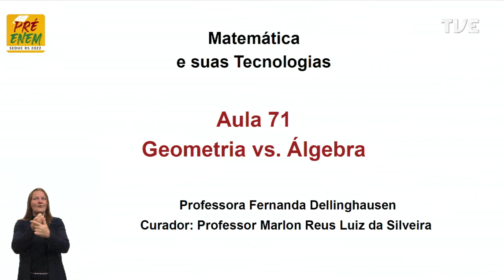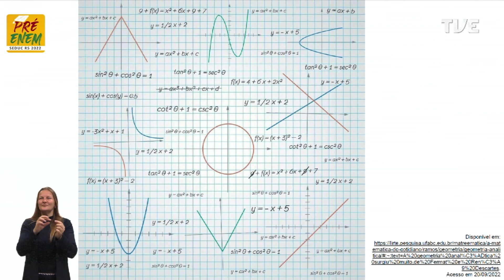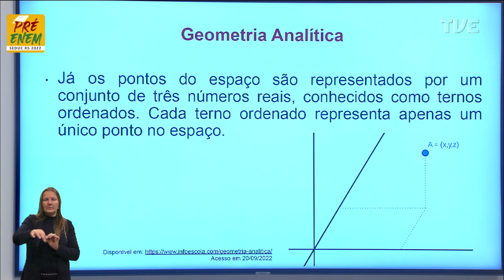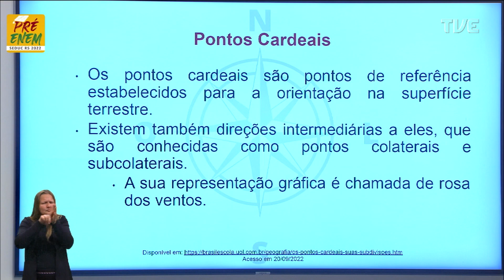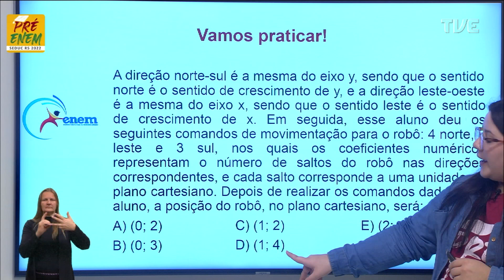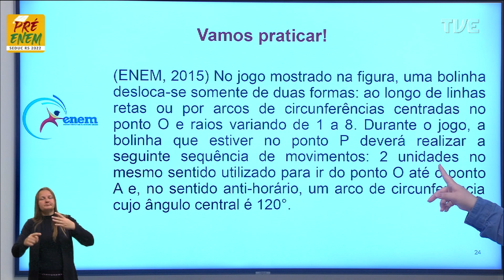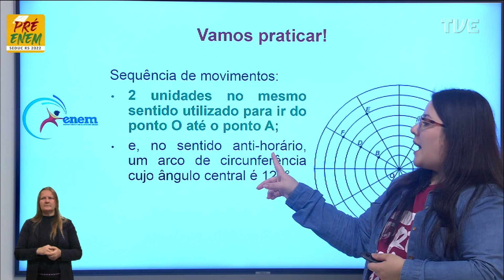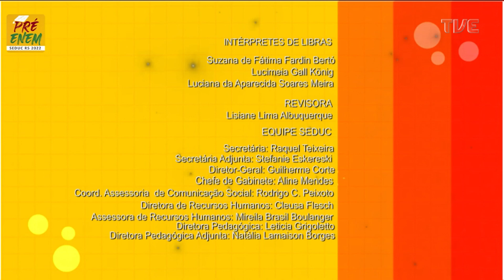Pré-Enem 2022 - Matemática Aula 71 - Geometria vs. Álgebra.